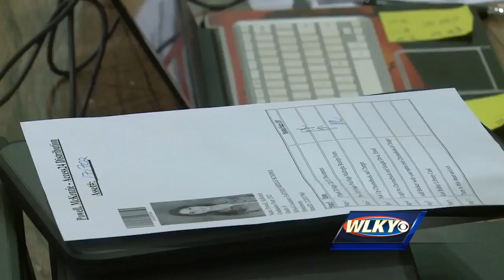Bullitt County students receive laptops to help in the classroom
Watch as WLKY's Gianna Caserta stops by Bullitt County East High School as students receive their new Chromebooks for the upcoming school year.